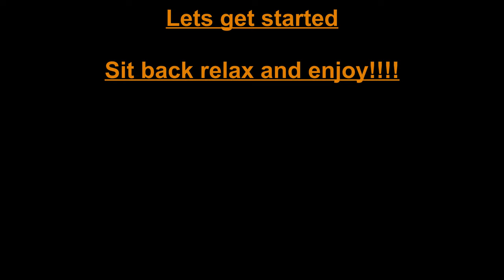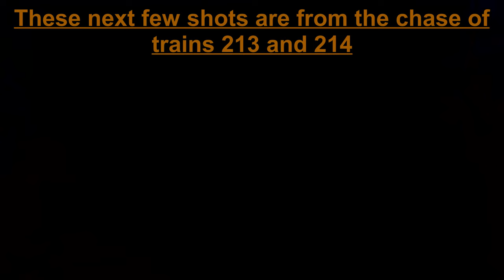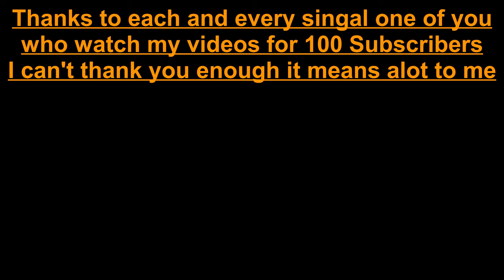Wheeling & Lake Erie Compleation SUBSCRIBER SPECIAL!!!!!!!!!!!!!!!!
Here's a video I put together of some of the best W&LE catches between late 2022 to current day 2023

I can't thank you guys enough for 100 subscribers it only took a year to do but I'm glad it happened. Thank you so much

Stay safe see Y'all Next Time

Start your 30 day free trail today